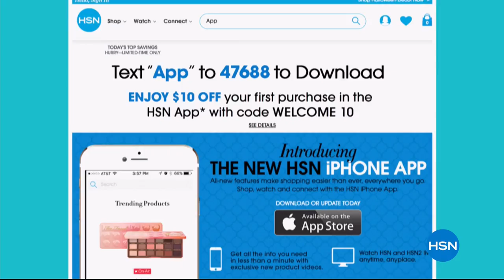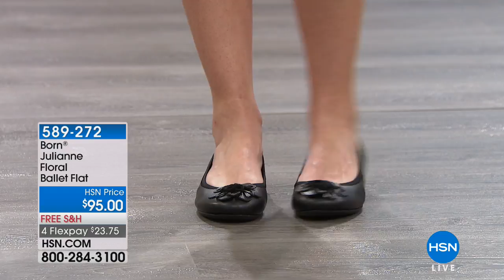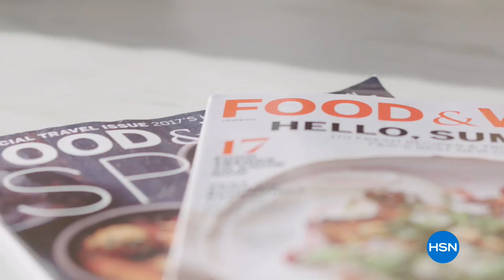HSN | Born Footwear 03.15.2018 - 11 PM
Discover must have comfort footwear that does not sacrifice style and can be worn anytime, anywhere. Shop the full assortment from sandals to boots and handbags offered in a variety of beautiful colors and sizes. Shoes designed to be worn year round.